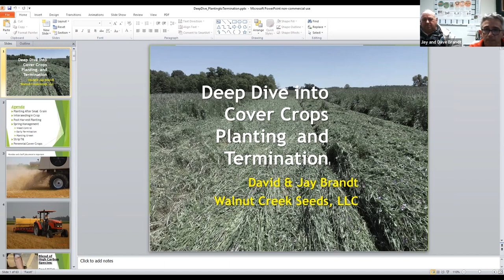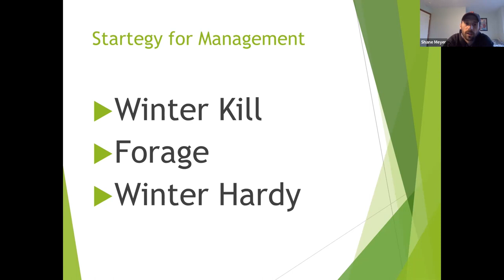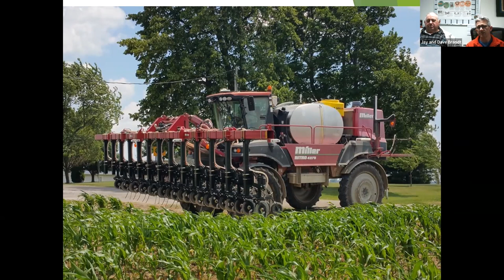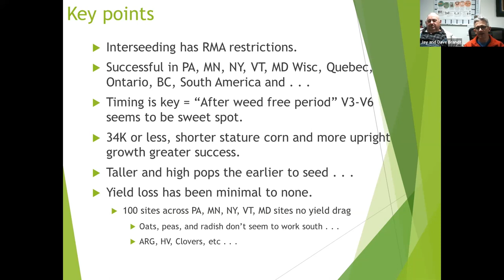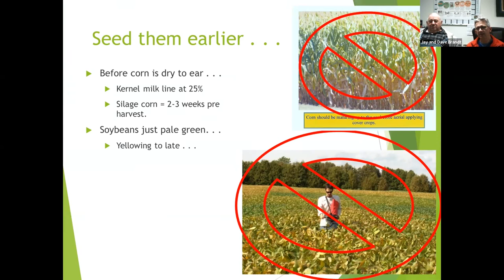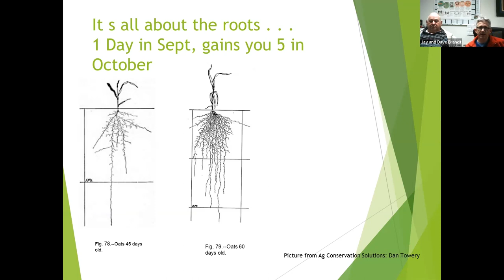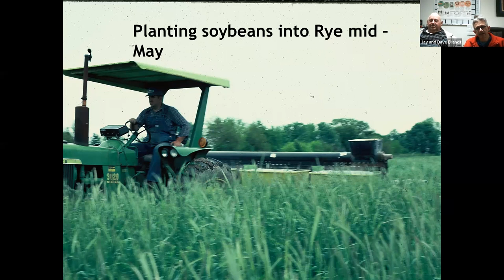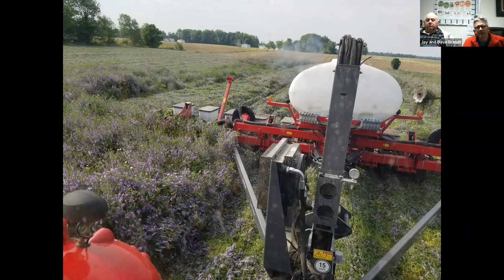Cover Crop Deep Dive Series: Termination with Shane Meyer, Jay Brandt, and Dave Brandt - Apr, 28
Cover Crop Deep Dive Series- 2022
with Shane Meyer, Farmer Advocate for Conservation
and Walnut Creek Seeds
Jan 27- Grasses
Feb 24- Legumes
March 24- Brassica
April 28- Planting to Termination